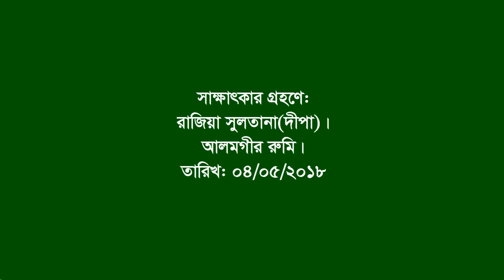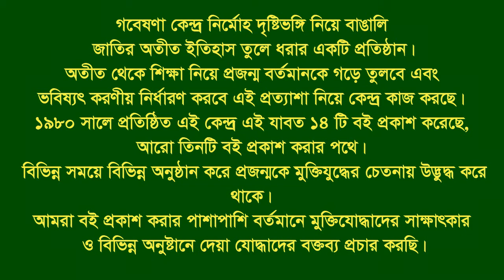Interview of Maksuda Begum ।। Nokla ।। Sherpur । A social worker worked for Sohagpur martry’s family